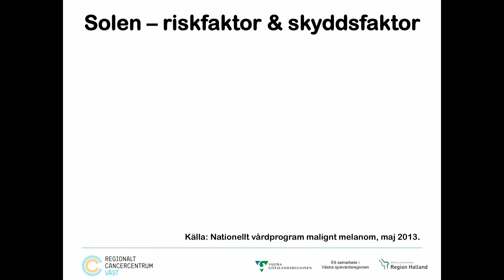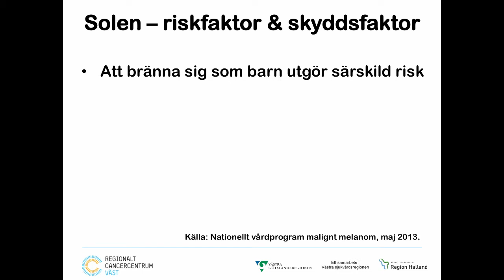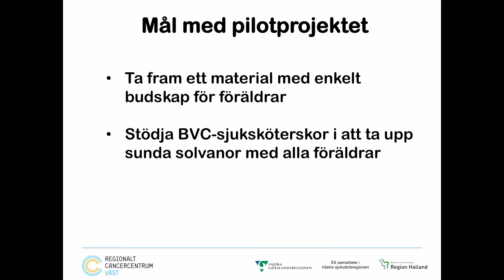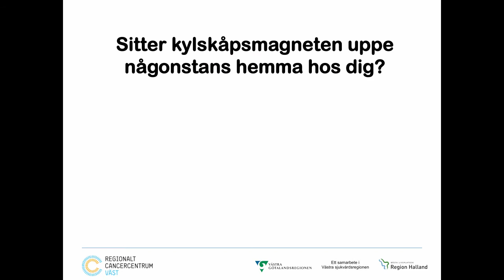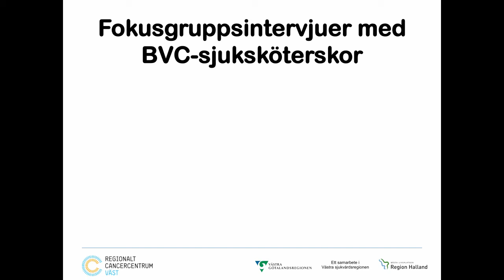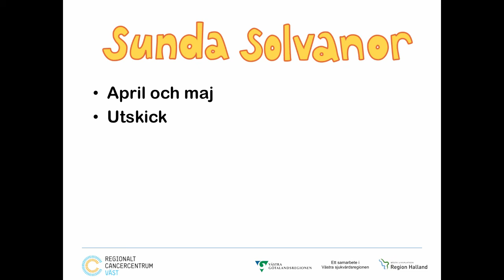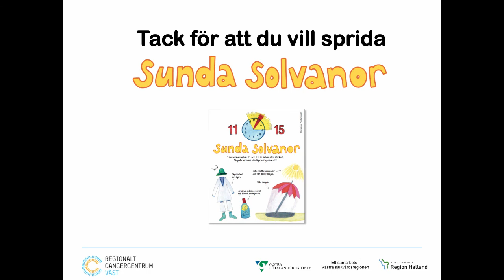Sunda solvanor i västra regionen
En introduktion och inspiration för BVC-sjuksköterskor som talar med barn och familjer om hur man bäst skyddar sig i solen. Filmen om projektet Sunda solvanor är framtagen av RCC Väst.